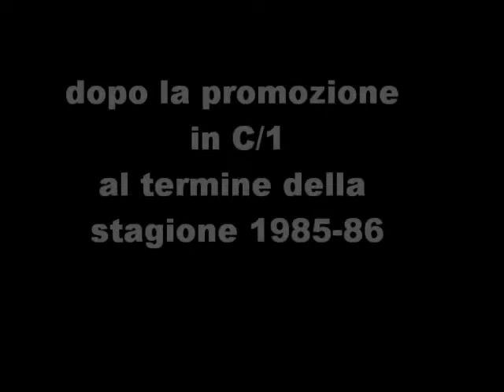QUASY GOAL giugno 1986 Interviste al Club Biancorosso dopo la promozione in C1 parte 2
Interviste di Roberto Almonti